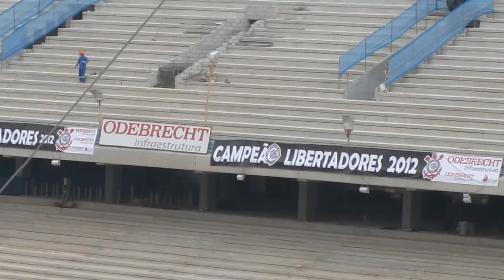Obras da Arena do Corinthians e da Abertura da Copa - 07/07/2012 ( HD ) Neo Química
Obras do Estádio do Corinthians e da Abertura da Copa - 07/07/2012 ( HD )